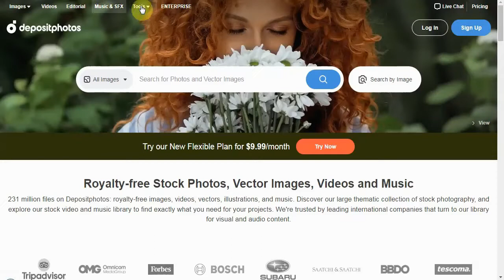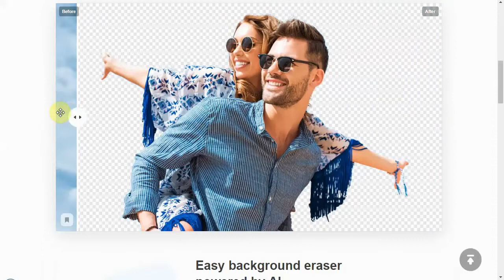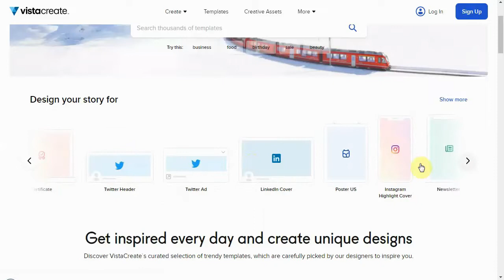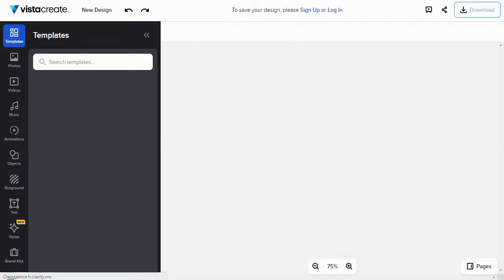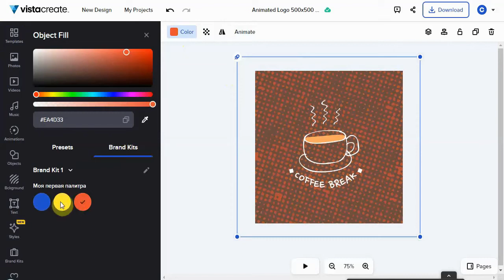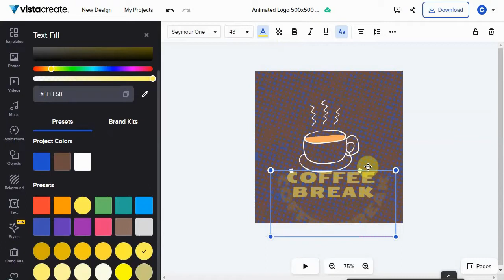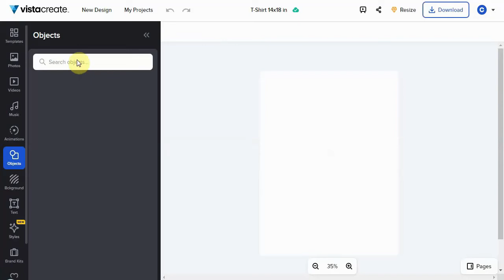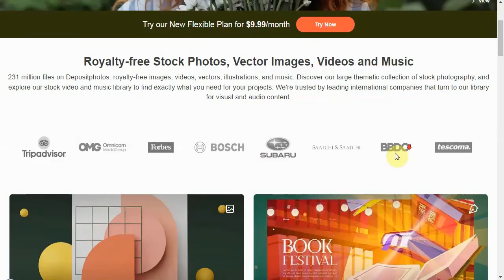Depositphotos - Free Create Unique Designs / Free online tool to remove backgrounds🎉💰🎁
Free graphic design software with professional templates!
✔️ Top features to create impressive designs: right tools and options to make your own designs effortlessly! 👉 Depositphotos
✔️ Discover VistaCreate`s curated selection of trendy templates!

Discover our large thematic collection of stock photography, and explore our stock video and music library to find exactly what you need for your projects.

✔️ Free online tool to remove backgrounds automatically. No design skills needed!